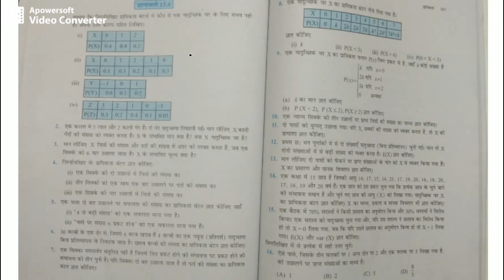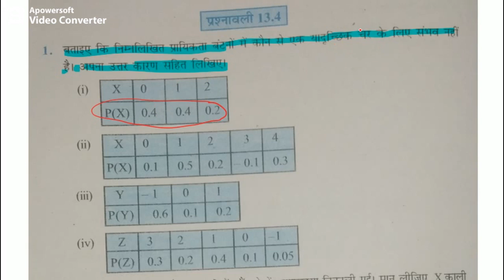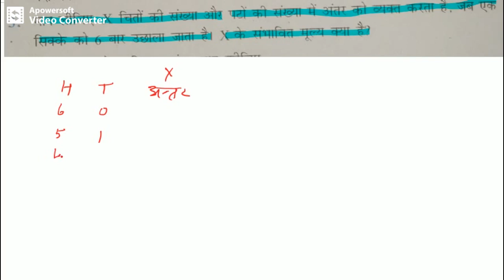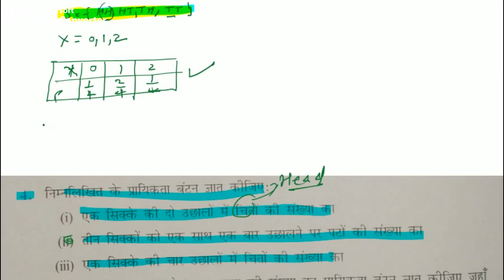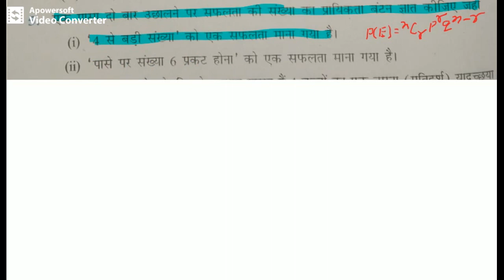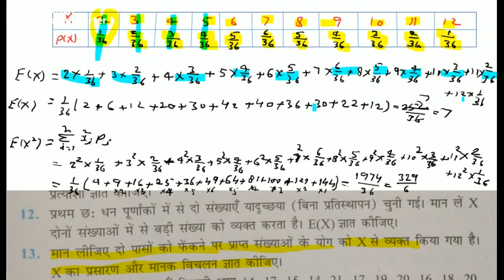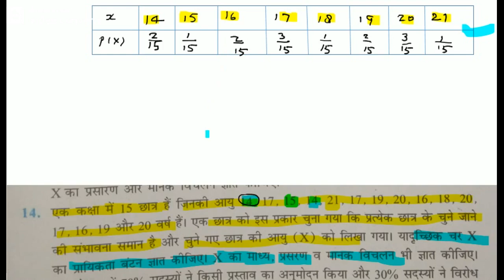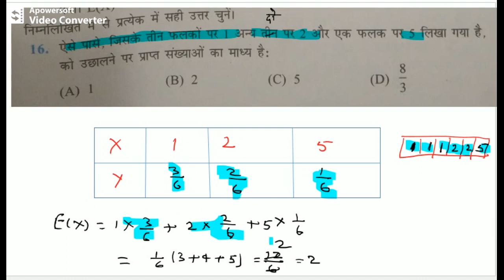Probability class 12 in hindi exercise 13.4 all questions / mean / varienc / standard deviation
Probability class 12 up board exercise 13.4 ncert, ncert class 12 probability up board, ncert class 12 probability by sp saini sir, independent event probability class 12 uP board, exercise 3.4 all questions, probability class 12,full basic concept probability class 12, ncert probability class 12, probability in Hindi class 12, prayikta class 12 up board, probability for class 12 in hindi, ncert book exercise 13.4 , questions from 1 to 17 exercise 13.4 ncert book up board,mean variance standard deviation of  random variable , what is random variable, madhy kya he, prasaran kya he, manak vichlan kya he,

1.SP MATHS CHANNEL
2.SP SAINI Sir
3.NCERT MATHS CLASS 10th
4. NCERT MATHS CLASS 11th
5.NCERT MATHS CLASS 12th
6. NDA MATHS
7. TGT MATHS
8. IIT MATHS
9.UP BOARD MATHS
10.CBSE BOARD MATHS
11.all compitition maths